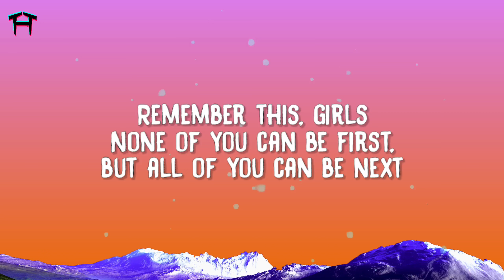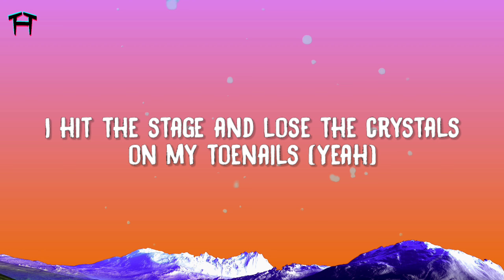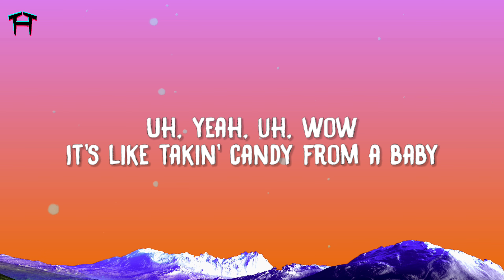Doja Cat - Balut (Lyrics)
Lyrics:
Doja Cat
"Balut"

Woo, woo

[Verse 1]
Oh, well, I'll buy another property for four mill'
On a boat, yeah (Boat, yeah), it's really no fair (No fair)
The only problem that I havе and I'll be so real
I hit the stagе and lose the crystals on my toenails (Yeah)
Make the ho kneel, she kill it like an O'Neil
Makin' mo' bills 'til I copped the mobile

[Chorus]
Uh, wow, uh, wow (Huh, said)